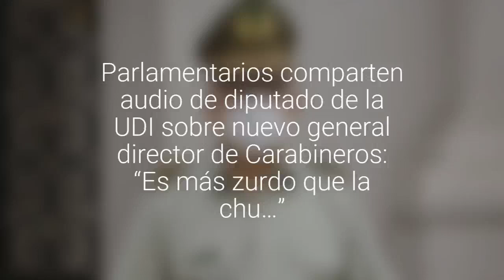Parlamentarios comparten audio de diputado de la UDI sobre nuevo general director de “Es…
Tras lo ocurrido, Macaya pidió disculpas y entregó su apoyo al general Yañez.